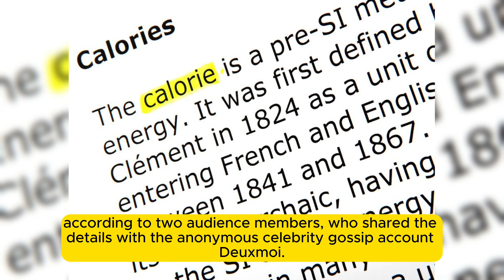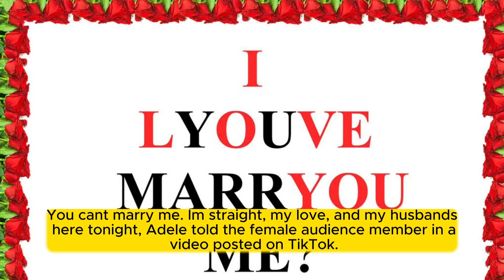Adele Spills Marriage News at Comedy Show! Rich Paul Confirmation?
Prepare to be shocked as Adele spills the beans about her marriage in a live comedy show! 🎤💥 Curious if Rich Paul is in the hot seat? 🕵️‍♂️ Dive into the latest celebrity buzz with us, dissecting Adele's unexpected revelations and separating fact from fiction. This short is your VIP pass to the most talked-about gossip of the season. Hit play now to stay in the loop and join the conversation! 🔗📣

Adele
Rich Paul
Adele marriage reveal
Adele comedy show
celebrity gossip
Rich Paul confirmation
Adele news update
entertainment scoop
pop culture
celebrity rumors
Adele rumors
Rich Paul rumors
marriage bombshell
celebrity relationships
comedy show revelation
Adele secrets
Hollywood buzz
Adele live performance
Rich Paul relationship
celebrity revelations
Adele interview highlights
Rich Paul latest news
trending celebrity news
celebrity tea
Adele rumors debunked
Rich Paul confirmation details
Adele marriage details
viral celebrity news, trending scoop.